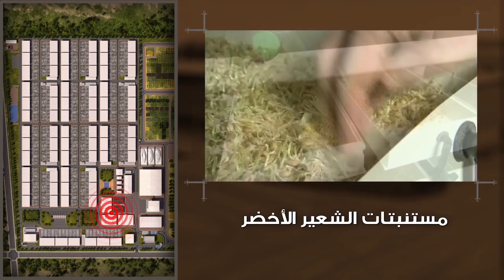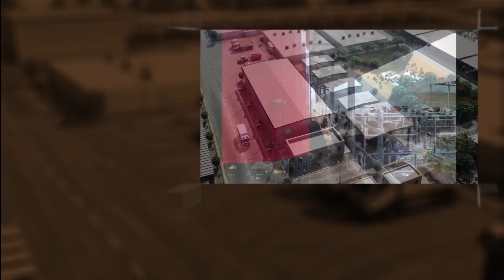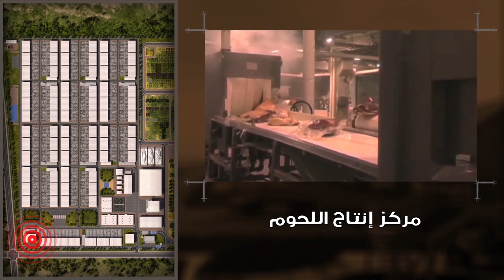Umm Al Hawaya Farm